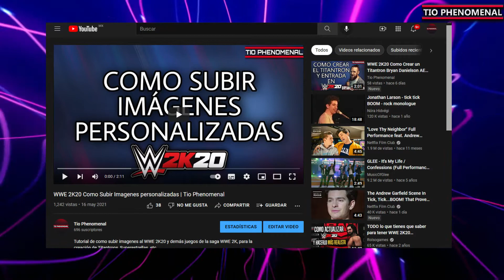BAD BUNNY | Como crear un Titantron y Entrada en WWE 2K22 | Tio Phenomenal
Con un para nada mal debut en Wrestlemania 37, un regreso más que inesperado en Royal Rumble 2022  y un nuevo album, Bad Bunny se ha mantenido muy cerca del mundo de WWE,  por esto hoy les traigo un  tutorial de cómo hacer su titantron y entrada en el WWE 2K22.